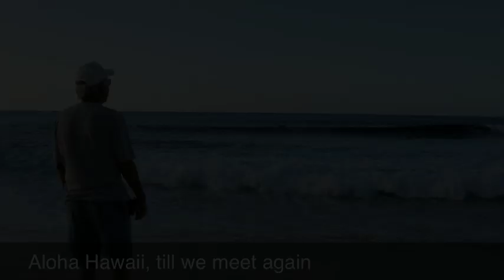Aloha Gary And Janet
Hawaii says aloha to two Great pigeon friends